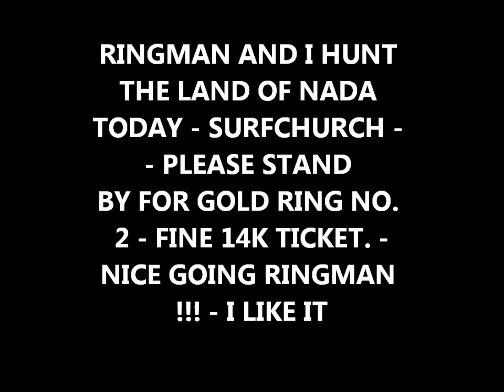JAN 4TH - RingMan Strikes another 14k Gold ticket today - Surfchurch at Nada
Surfchurch at the land of nada today.

Ringman and myself spin in the southern territory today.

We run into out buddy from Halifax, NC – u know him – Mr Stuart – he was coming in at the pier with his dual field heater – heading north.

Odd day today in nada – very little trash tickets – just lots of clad – quarters and dimes – Ringman led the way in clad and he hits gold ring number 2 today.  Nice 14k ticket.

Monday will find us spinning someplace weather permitting – forcast says 40* temperature drop, so no Bermudas like today.

See you

The big Stealth really worked good today in the wet/damp sand – man it takes a big bite.  -  I like it.  Replaced the handle this afternoon – u will see it.

.1) New 8" T-rex S/S scoop.
Stealth scoops by Sunspot Tooling in Mi.